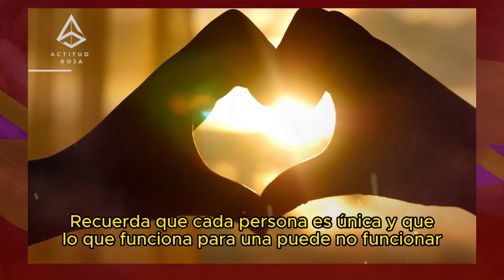LA MASCULINIDAD EN EL ARTE DE LA SEDUCCIÓN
El arte de la seducción, cuando se entiende y ejecuta correctamente, es una delicada danza de equilibrio emocional y atracción física. Sin embargo, muchos hombres luchan con el aspecto emocional de la seducción, encontrándose atrapados entre la necesidad de expresar sus sentimientos y la presión de mantener cierta imagen "masculina". Este artículo proporcionará valiosos consejos sobre cómo los hombres pueden mantener un enfoque equilibrado y respetuoso cuando intentan seducir a una mujer, sin dejarse llevar por sus emociones y arriesgarse a perder su identidad masculina.

Consejos para mantener la masculinidad en la seducción

1. Conócete a ti mismo

El autoconocimiento es la clave para mantener el equilibrio emocional. Es importante comprender las propias emociones y cómo afectan al comportamiento. La autoconciencia te permitirá reconocer y gestionar tus emociones, en lugar de dejar que se apoderen de ti. También te permitirá mantener una postura masculina, incluso cuando navegues por los altibajos emocionales de la seducción.

2. Ser fiable

La fiabilidad es una característica esencial de la masculinidad. Significa ser coherente en tus acciones y palabras, cumplir tus promesas y compromisos. Cuando eres fiable, la gente tiende a confiar más en ti y a respetarte más, lo que puede aumentar tus posibilidades de éxito en la seducción.

3. Mantener el respeto

Respetar las emociones y los límites de la otra persona es crucial en la seducción. Nunca fuerces ni presiones a una mujer para que haga algo que no quiere hacer. El respeto es un rasgo masculino atractivo que mejorará tu acercamiento.